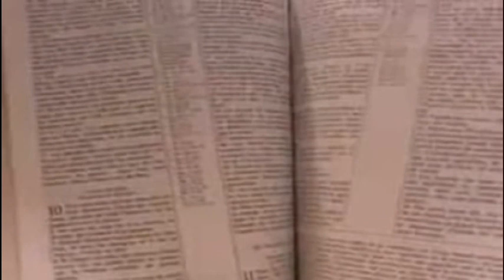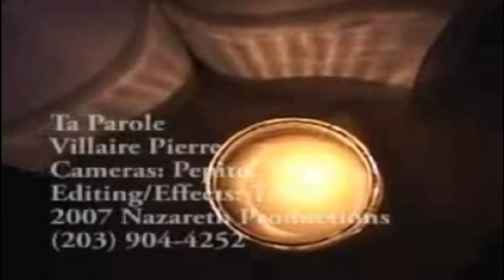Espace Cultureal Part 1.avi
Espace Culturel, Nee TV Show on TeleBoston.com